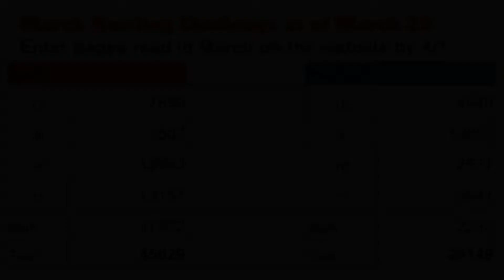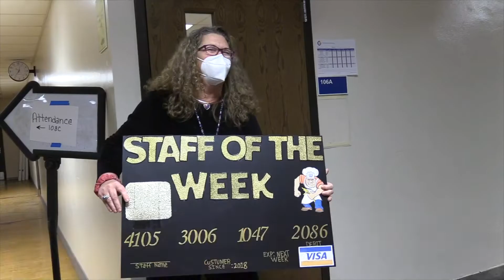Washburn Weekly Webcast, 3 31 22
Today's Webcast includes a feature on the services offered by the School-Based Clinic, the early counts in the March Reading Madness competition with South H.S., ASL Class Sign-of-the-Week, Magnificent Miller, Staff-of the-Week and a preview of the Wahian's Senior Superlatives section.